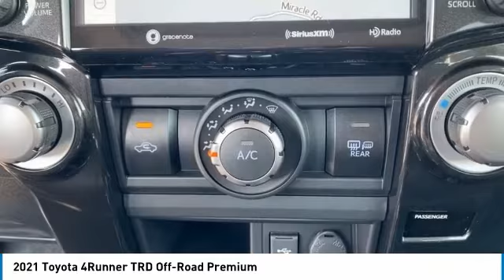2021 Toyota 4Runner Crossville, McMinnville,Nashville,Murfreesboro, Cookeville, TN Live 9183890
2021 Toyota 4Runner TRD Off-Road Premium

Cumberland Toyota
1540 Interstate Dr

Awaken your sense of adventure in our 2021 Toyota 4Runner TRD Off-Road Premium 4WD and you'll be ready to ride in Classic Silver Metallic! Driven by a 4.0 Liter V6 offering 270hp paired to a proven 5 Speed Automatic transmission for power on demand. Our Four Wheel Drive SUV has features like Multi-terrain Select, Crawl Control, and an electronically controlled locking rear differential for trail work, and it scores nearly 19mpg on the highway. For a rugged, functional look, our 4Runner is equipped with mudguards, skid plates, TRD badges, and roof rails to go with its LED lighting and alloy wheels. brbrOur TRD Off-Road Premium cabin keeps you comfortable even when the going gets rough thanks to SofTex heated front seats, a leather-wrapped steering wheel, air conditioning, and folding rear seats for versatility. Find your path to adventure with full-color navigation as you stay in touch and informed with an 8-inch touchscreen, a backup camera, Android Auto/Apple CarPlay, available WiFi, Amazone Alexa compatibility, and an eight-speaker audio system. brbrFor your protection, Toyota matches our 4Runner's high-strength steel frame with sophisticated Safety Sense technologies like adaptive cruise control, automatic emergency braking, and lane departure alert. Our 4Runner seals the deal with legendary Toyota reliability! Not all customers qualify for all rebates.  Price includes: $750 - TMS Customer Cash. Exp. 11/02/2020